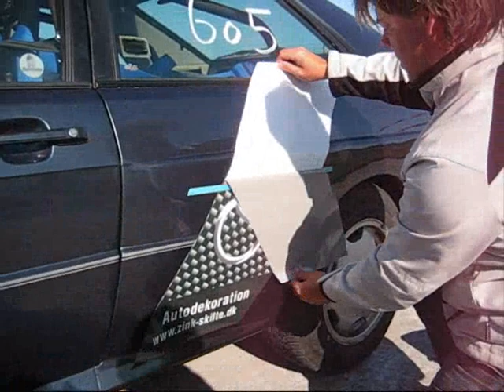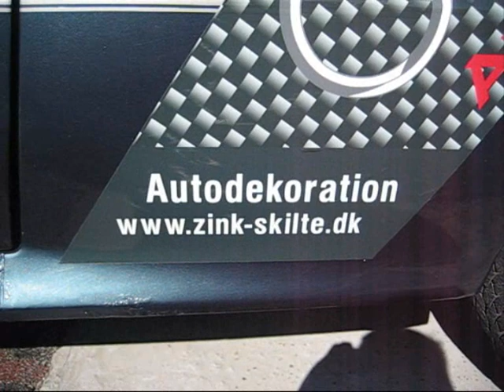Audi Car Wrap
Hvordan Audiclub.dk fik folie på siden af bilerne til RaceWars i Sindal d.16. maj 2009.